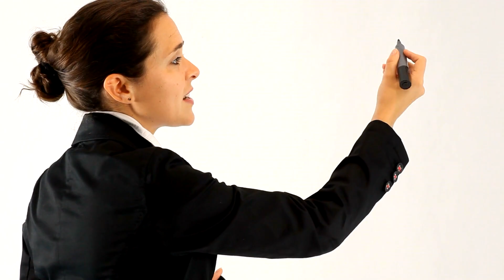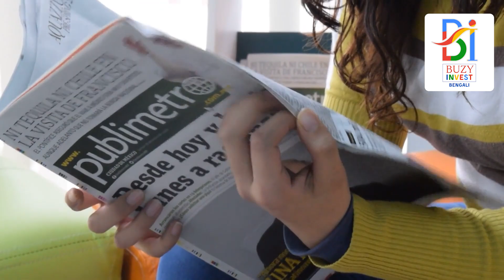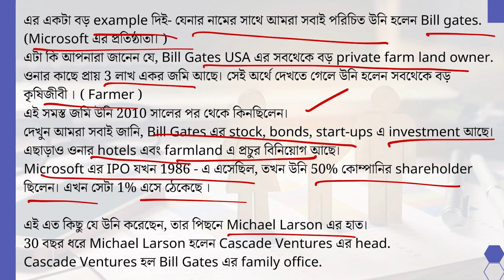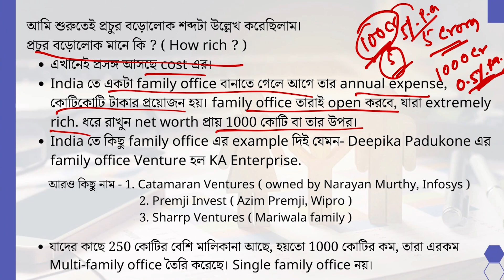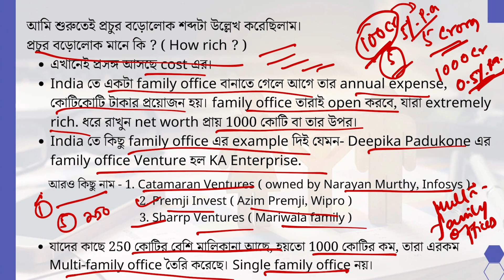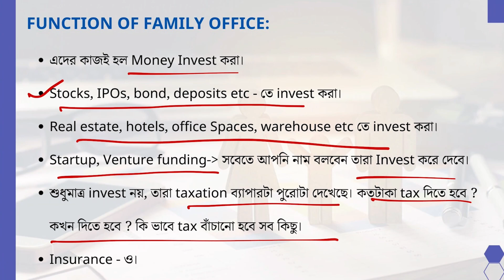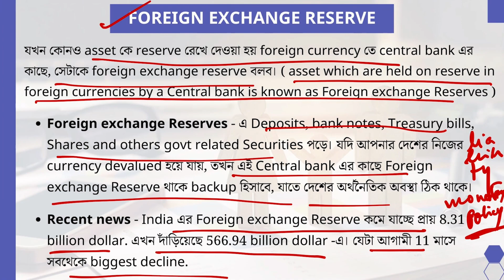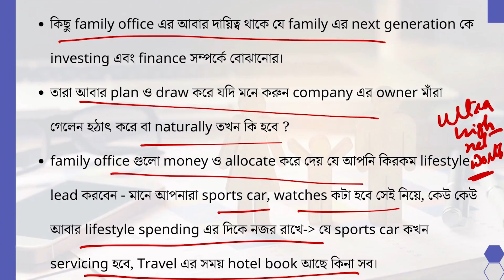Financial Terms Explained in Bengali | Family Office Wealth Management | Financial Awareness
Join Buzy Invest Bengali ( এই লিঙ্কে ক্লিক করে সরাসরি Join করুন গোটা বছরের জন্য শুধুমাত্র ২৯৯/- টাকায় )

This video is sponsored By: Buzy Invest Bengali - কোনোরকম বিরক্তিকর বিজ্ঞাপন ছাড়াই আপনার মাতৃভাষা বাংলায় শেয়ার বাজার, ব্যবসা-বাণিজ্য ও অর্থনীতি সংক্রান্ত প্রতিদিনের বিভিন্ন খবর‍ পেতে, লাইভ মার্কেটের পরিসংখ্যানের মাধ্যমে বিনিয়োগের জন্য সঠিক সিদ্ধান্ত নিতে এবং প্রিমিয়াম কোর্সের সুবিধার সাথে সাথে আরও অনেক সুবিথা পেতে এখনই ইনস্টল করুন "Buzy Invest Bengali" - আপনার বিনিয়োগের সাথী!

Topic covered in this video: Financial Terms Explained in Bengali , Family Office Wealth Management , Financial Awareness , basics of wealth , finance in bengali